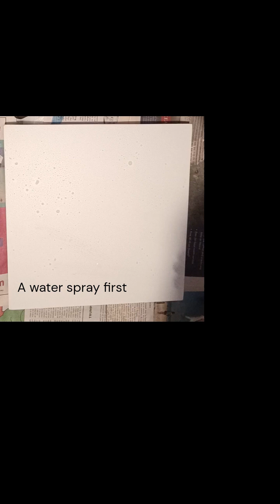Pond life acrylic on board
The evolution and completion of an abstract landscape acrylic painting based on a visit to the National Forest